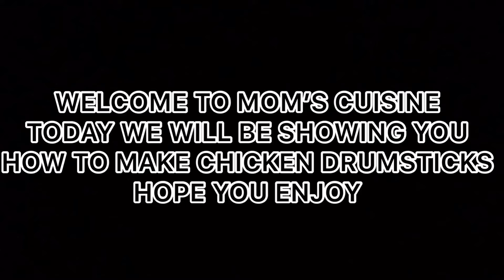KALONJI DRUMSTICKS ~ MOM’S CUISINE